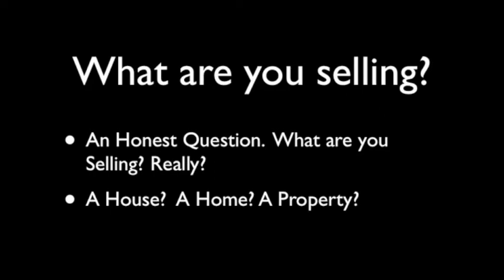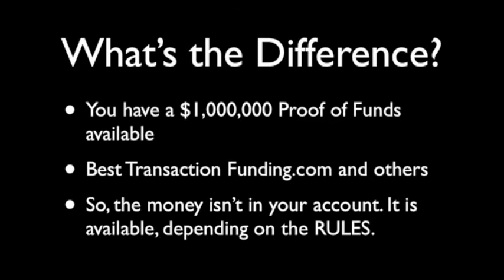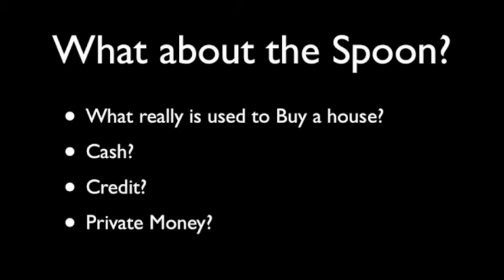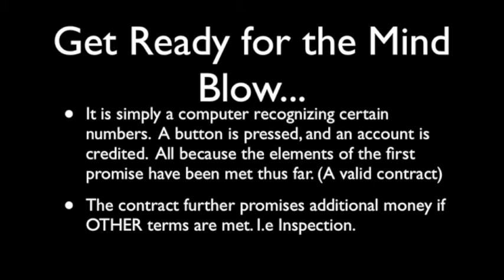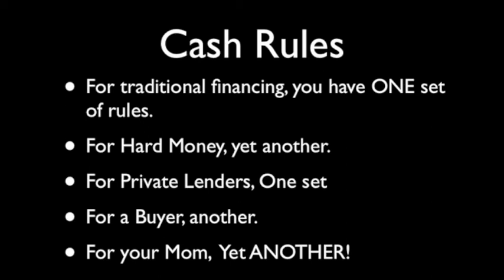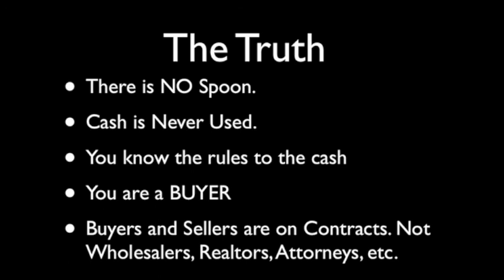There Is No Spoon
What is a home Bought with Really? A POWERFUL mindset challenge.